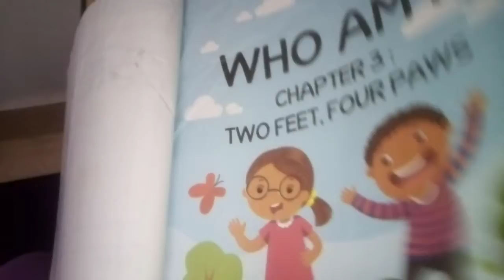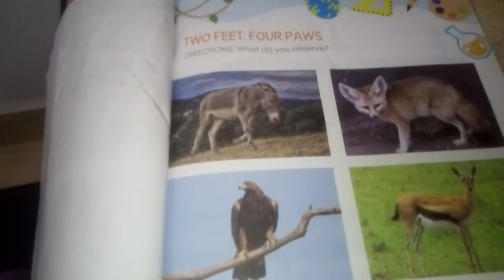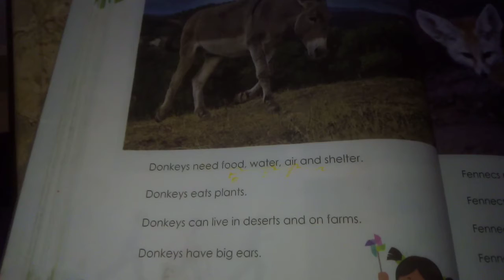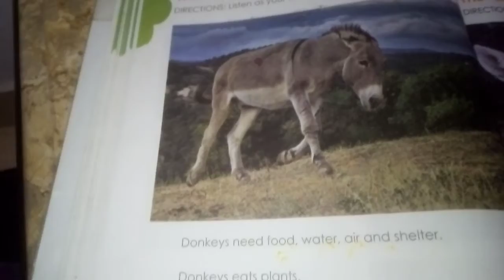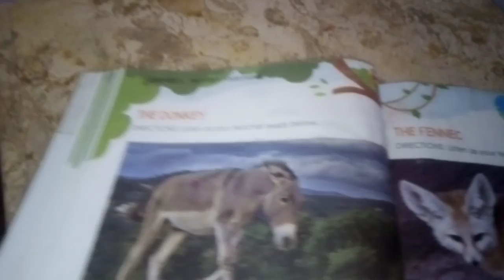😍Chapter 3 kg2🤩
Chapter 3 two feet four paws